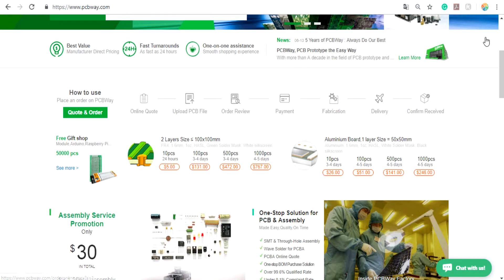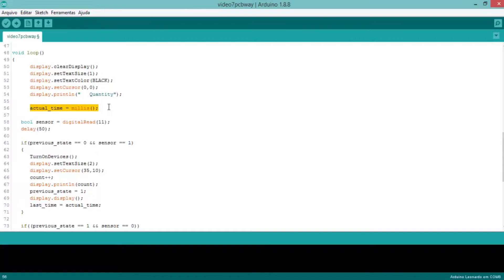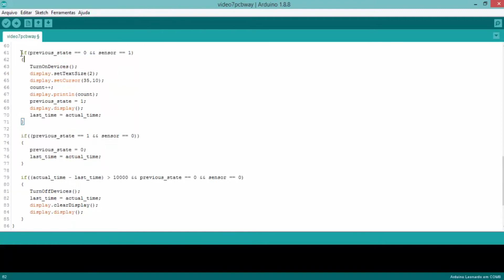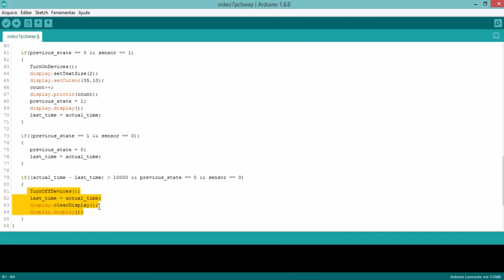FUNÇÃO MILLIS PARA ECONOMIA DE ENERGIA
Se você deseja prototipar suas placas de circuito impresso com ótima qualidade de produção a nível industrial, crie sua conta na PCBWay e ganhe 10 unidades grátis

Além de te oferecer 10 placas de circuito impresso grátis, a PCBWay oferece um sistema que você ganha pontos para trocar por ítens a cada compra. Você pode conferir no link e saber a pontuação para cada ítem

E pra melhorar sua experiência de produção da sua placa, a PCBWay te oferece um sistema de visualização online da sua placa por meio do seu visualizador de arquivos Gerber. Confira

Quer automatizar o seu projeto com sistema de reconhecimento de voz com arduino ? Conheça o sistema Jarvis do Homem de Ferro para o Arduino

Todos os materiais e dispositivos utilizados, são obtidos através da Loja UsinaInfo